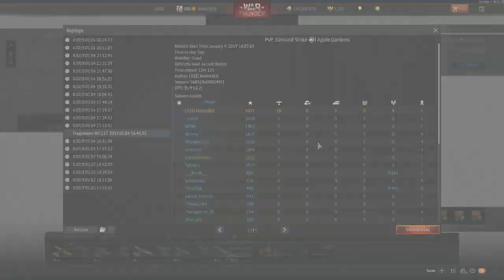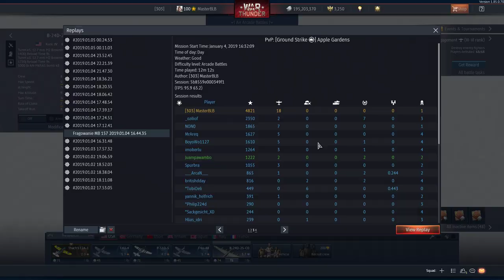Fragowanie na M.B.157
Jeśli chcesz zacząć grać w War Thundera użyj linka:
Przy okazji łapania 11 zestrzeleń na świąteczne zadanie wpadł całkiem udany meczyk na francuskim MB157